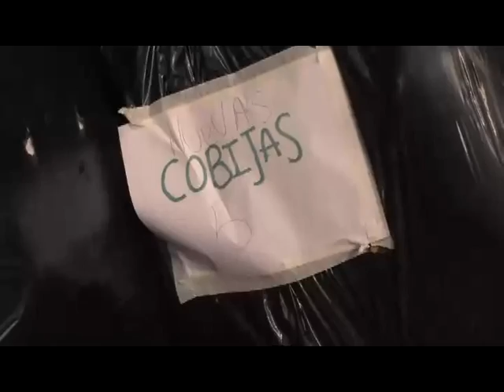ayuda iglesia ME